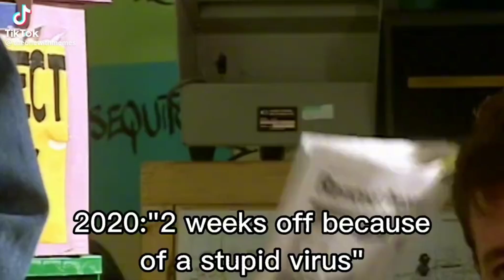Unfortunate Memes Compilation V77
Signature Outro Song: The Night We Met by Lord Huron